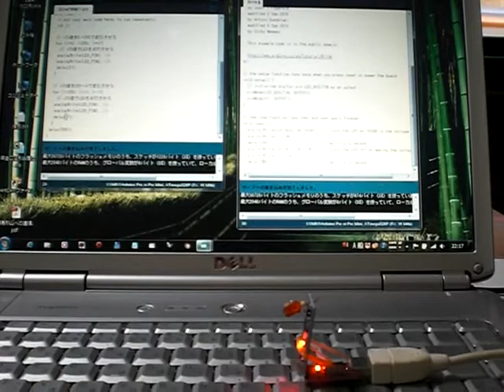Pro Mini 切り替え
Pro  Mini